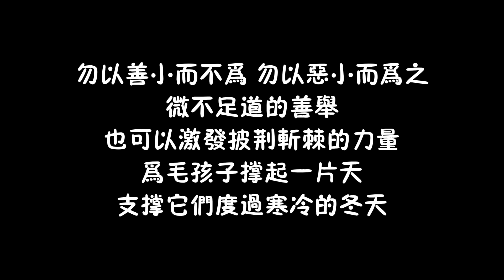給小院的狗狗們打疫苗，打完都搶著要獎勵，真是太可愛了